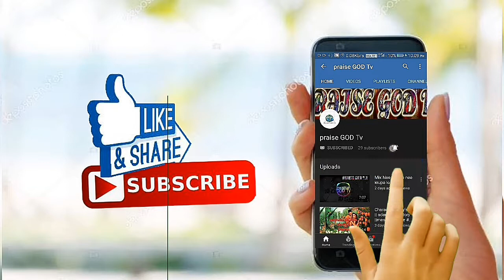Character study || eve life story || prashanth kumar yarragunta || telugu christan messages